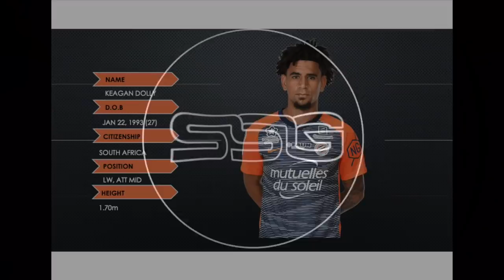Keagan Dolly 19/20 Highlights